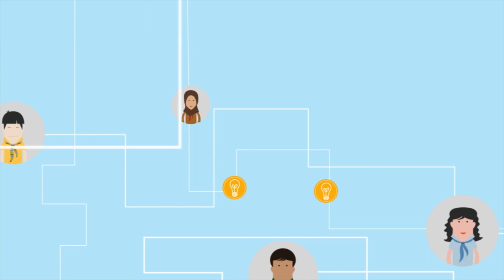All Scout connected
All Scout connected as Messengers of Peace
English version  V2016